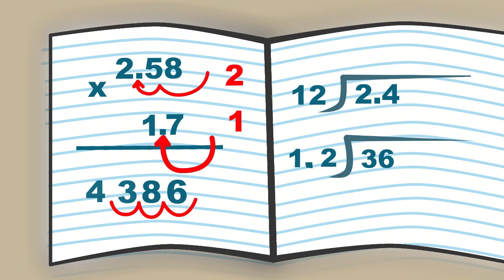Decimal Song - Add, Subtract, Multiply, Divide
Teachers!  This InstructaBeat will help students learn simple strategies to add, subtract, multiply, and divide decimals! InstructaBeats resources are great to use in the classroom!

Chorus Lyrics:
Add or subtract, don't get caught
Line it up and drop it like it's hot
When you multiply, count the decimal places
Set it, and forget it!
Divisions like magic poof!
If it's in the dividend you raise it to the roof!
If it's in the divisor a secret to confide, all you gotta do is slide, slide